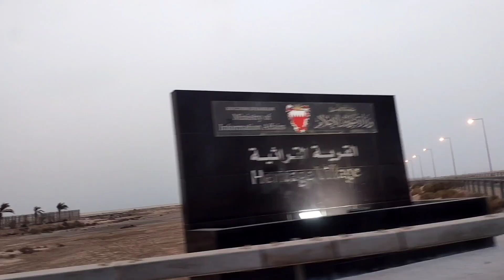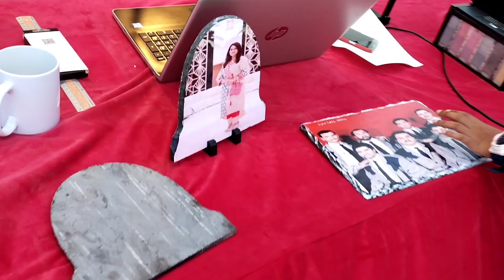Heritage Village Askar Bahrain PART1 l Pony Ride for kids l Pottery making l Eid Celebration 2022 l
@hridhuvihubrosfrombahrain0530 Hey friends, Welcome back to our channel... This video contains the village heritage of Bahrain which includes Pottery making, Arabic food stall, kids playing area, interesting kids Pony ride, Bahraini traditional music.